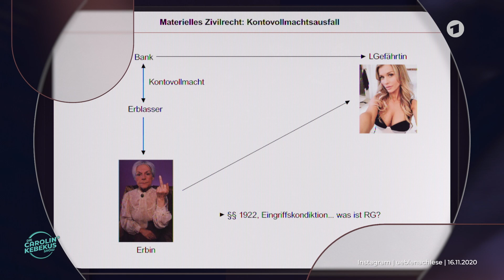Wir müssen über Femizide reden! | Die Carolin Kebekus Show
Triggerwarnung: In diesem Clip geht es um Femizide. Stimmt: Das ist kein lustiges Comedythema, das mal eben locker wegmoderiert wird. Aber in der Öffentlichkeit wird darüber noch viel zu wenig gesprochen, deshalb machen wir das jetzt.
Jeden Tag versucht ein Mann in Deutschland seine Frau umzubringen. Jeden dritten Tag gelingt es ihm. 122 Frauen im Jahr werden so umgebracht. Und danach wird in kultigen True Crime-Podcasts über die Motive spekuliert. Wie bei unserem brandneuen Podcast “DCKS Verbrechen”.

Die Carolin Kebekus Show vom 17.11. mit Sven Plöger seht ihr in der ARD
Mediathek Dort findet ihr jeden Donnerstag
um 20:15 Uhr eine brandneue Folge DCKS. Davor und danach gibts 24/7
DCKS-Content bei @dckshow auf Instagram und Twitter.